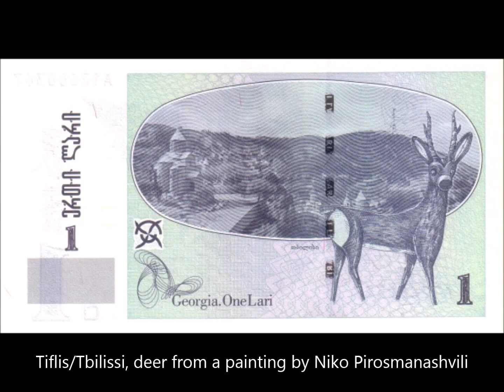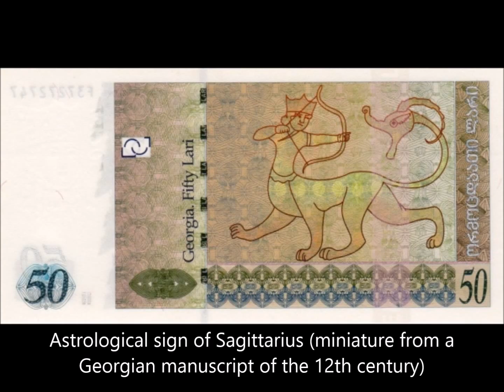BANKNOTES GEORGIA 2002-2014 ISSUE